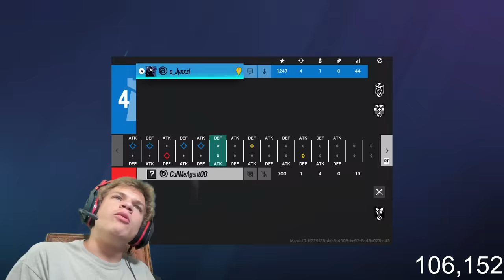Jynxzi Vs AMP Agent 1v1